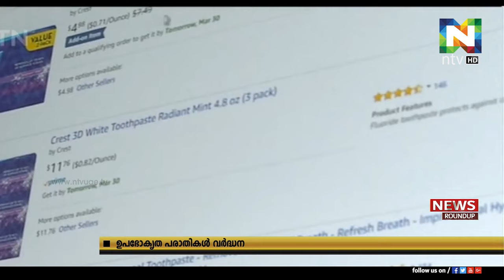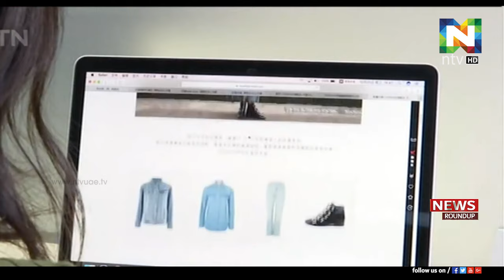പതിനൊരായിരത്തിലധികം ഉപഭോകൃത പരാതികള്‍ ലഭിച്ചെന്ന് ദുബൈ വാണിജ്യ വികസന വകുപ്പ്.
2020-ല്‍ ആദ്യ മൂന്ന് മാസങ്ങളില്‍ പതിനൊരായിരത്തിലധികം ഉപഭോകൃത പരാതികള്‍ ലഭിച്ചെന്ന് ദുബൈ വാണിജ്യ  വികസന വകുപ്പ്.
കഴിഞ്ഞ വര്‍ഷം ഇതെ കാലയളവില്‍ ലഭിച്ച പരാതികളെക്കാള്‍ നാല്‍പ്പത് ശതമാനം അധികമാണ് ഈ വര്‍ഷം ലഭിച്ചതെന്നും ദുബൈ ഇക്കണോമി അറിയിച്ചു.
കൂടുതല്‍ പരാതികളും ഇ-കൊമേഴ്‌സ് ഇലക്ട്രോണിക് മേഖലകളിലാണെന്നും ഡി.ഇ.ഡി അറിയിച്ചു.